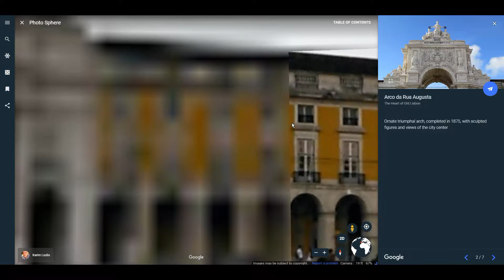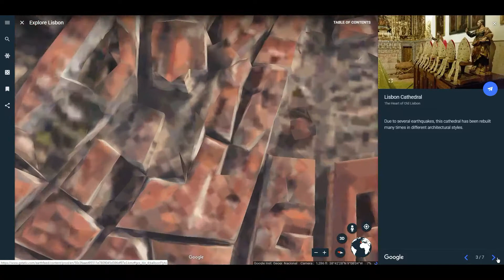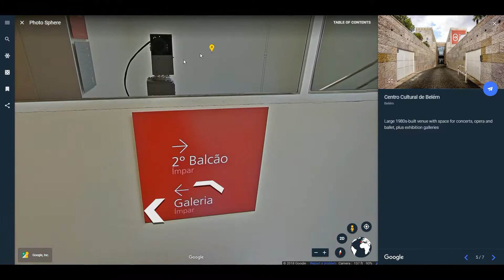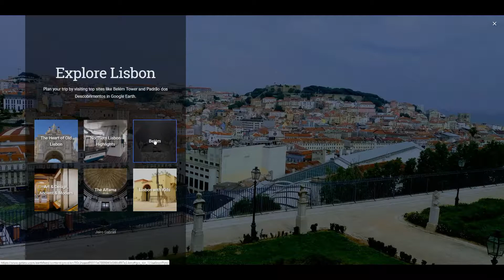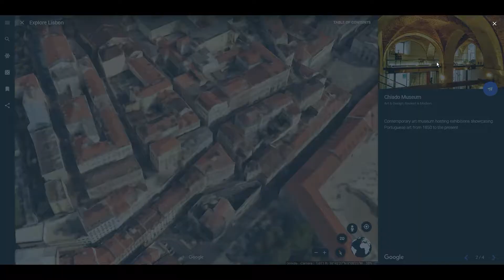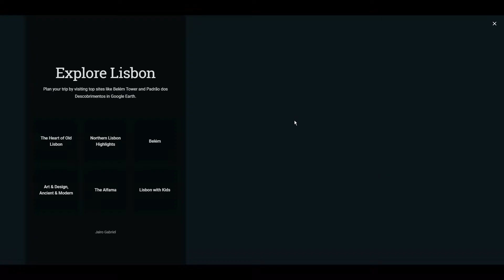Exploring Lisbon, Portugal in Google Earth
Lisbon is Portugal’s hilly, coastal capital city. From imposing São Jorge Castle, the view encompasses the old city’s pastel-colored buildings, Tagus Estuary and Ponte 25 de Abril suspension bridge. Nearby, the National Azulejo Museum displays 5 centuries of decorative ceramic tiles. Just outside Lisbon is a string of Atlantic beaches, from Cascais to Estoril.

Here's a list of resources that can help you make money